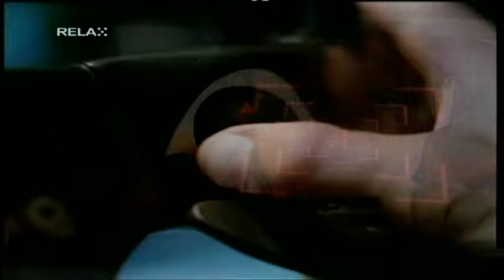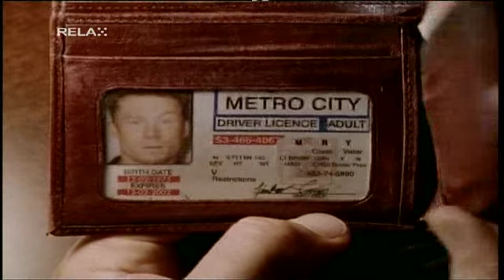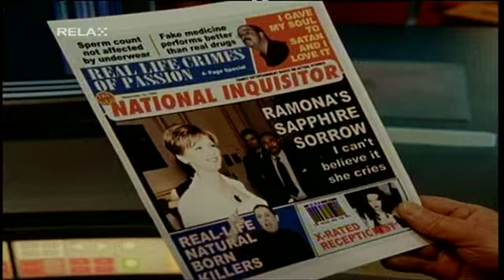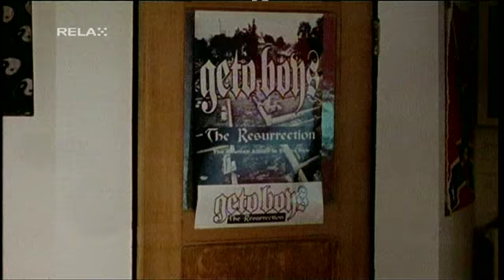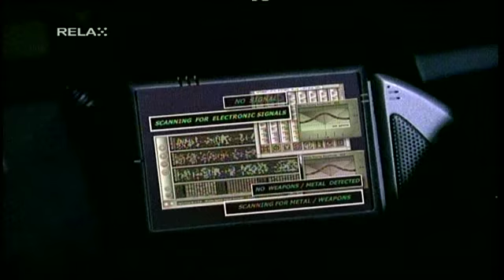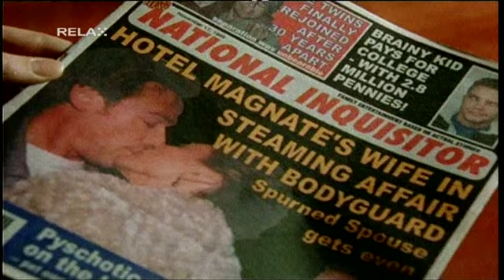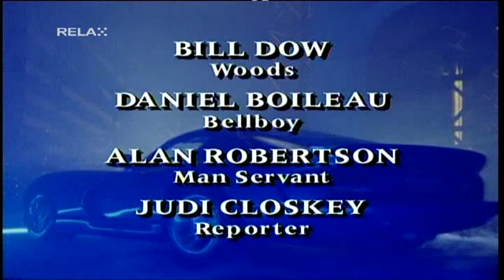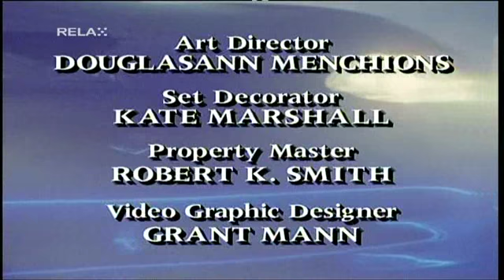Zmije 04x14 DVB T CZ dabing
Akční / Sci-Fi / Dobrodružný / Drama

USA, 1994, 78x45 min
Režie: Mario Azzopardi, Danny Bilson, Michael Vejar, Bruce… (více)
Scénář: Andrew W. Marlowe, Jim Trombetta, Paul De Meo, Darrell Fetty
Hrají: James McCaffrey, Dorian Harewood, Joe Nipote, Carlos Gómez, Mark Pellegrino, Ken Foree, Ric Roman Waugh, Parley Baer, François Chau, William Russ, Wendy Robie, John Pyper-Ferguson, Stephen Macht, Sydney Walsh, Rob Freeman, Tom McBeath, Daniel Boileau, Patricia Charbonneau, John Cothran Jr., Pamela Bach Hasselhoff, Raphael Sbarge, Joyce Hyser, Tim Thomerson, Colin Lawrence, Sam Behrens, David Parry, Charlie Spradling, Mike Genovese, Richard de Klerk, Annabelle Gurwitch, Adam Harrington, Jamie Rose, Douglas Chapman, Bernard White, Michael Kopsa, Peter Keleghan, Tim DeZarn, Michael Harney, Jill Teed, Kim Kondrashoff, John Mese, Camille Winbush, Patti Allan, Colleen Winton, Michael Champion, Scott Heindl, Howard Siegel, Ingrid Torrance, Jim Shield, Ken Kramer, Bill Dow, Gerry Rousseau, Jennifer-Juniper Angeli, Sean Campbell, Karen Maruyama, Daryl Shuttleworth, Julianne Christie, Rebecca Staab, Vito D'Ambrosio, Ralph Manza, Dawn-Lyen Gardner, Douglas Rowe, Robert Duncan, Daniel Bacon, Frank Cassini, Alex Diakun, Kathleen Duborg, Peter Flemming, James Dugan, John Moore, Trevor White, Allan Havey, Vincent Guastaferro, Marya Delver, Biff Manard, Vladimir Skomarovsky, Adam Hendershott, Charles Noland, Jack Shearer, James Purcell

Mesto Metropol ovláda kriminálna skupina Outfit. Tajná organizácia vyzve technika Juliana Wilksa aby zostrojil superauto Zmiju, ktoré má zničiť Outfit. Zmija potrebuje šoféra a Julian sa rozhodne zmeniť identitu bývalému šoférovi Outfitu Michaelovi Paynovi, ktorý havaroval a leží v kóme. Stáva sa z neho Joe Astor, detektív, ktorý po boku Juliana a policajta Frankieho začína bojovať proti zločinu. Prvá séria seriálu "Viper" z roku 1994 patrí k výborným kriminálnym seriálom 90 tych rokov a je najvydarenejšia z celkovo štyroch sérií.